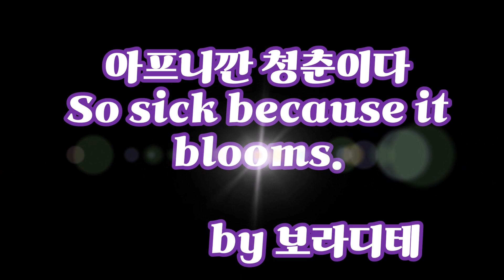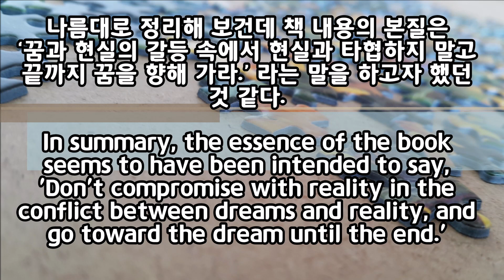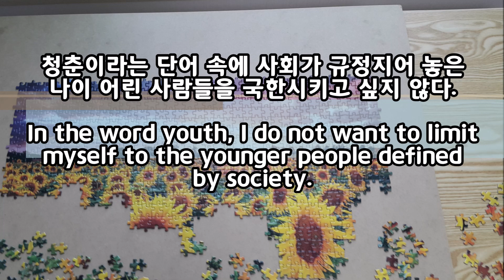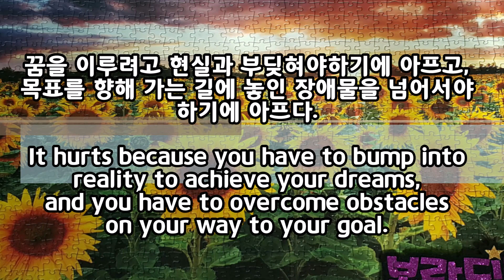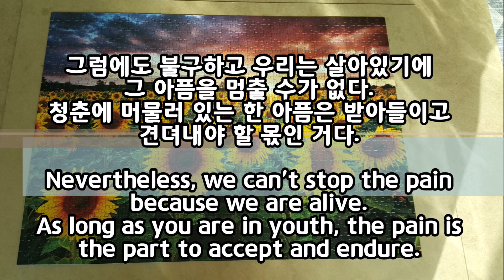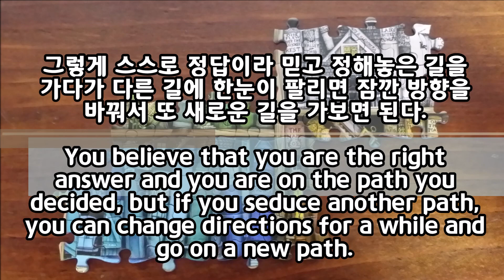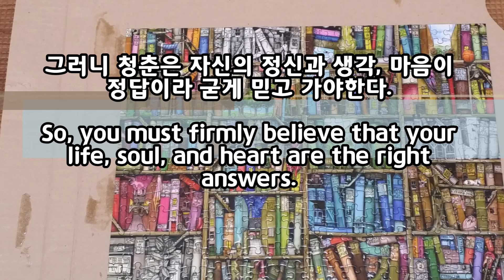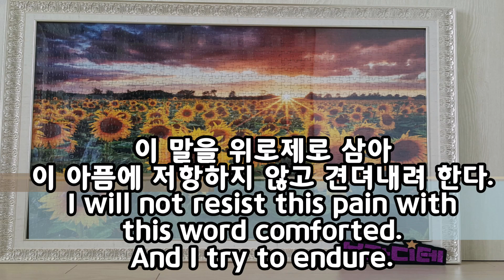아나톨리안 해바라기 Anatolian-Sunflower Puzzle -아프니깐 청춘이다 So sick because it blooms.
수정이 안되는 관계로 영상을 다시 만들었어요^^
'힐링 다락방' 으로 놀러오세요~
퍼즐과 다육이 공존하며 힐링하는곳
어린시절 소꼽친구와 꽁냥꽁냥 하던
추억의 아지트를 생각하며.
우리 같이 힐링해 보아요~♥